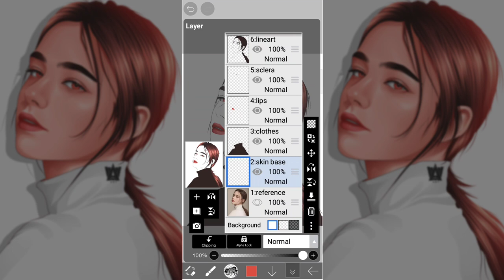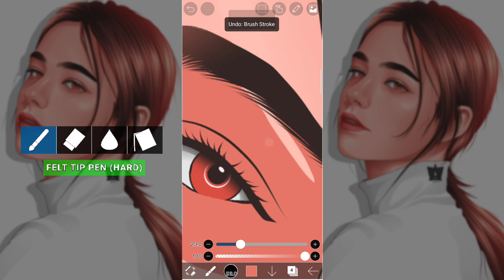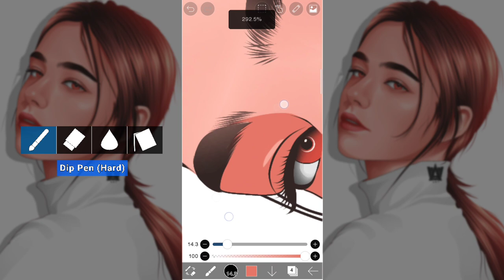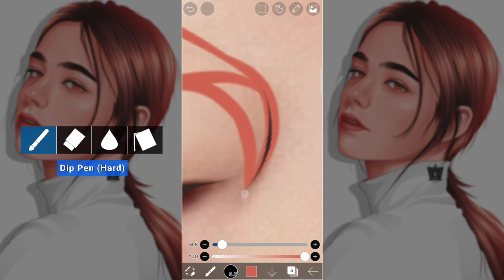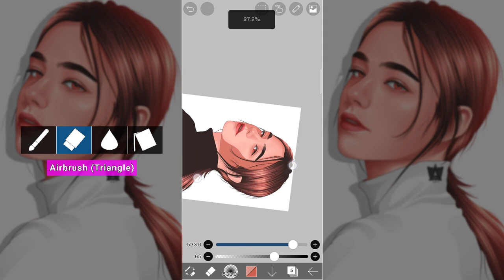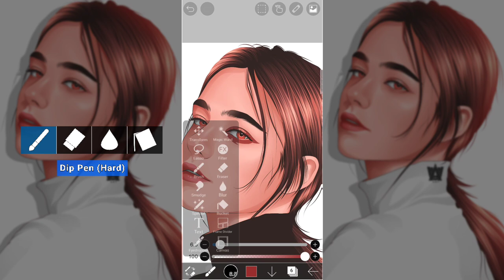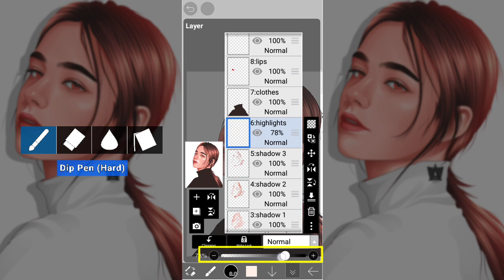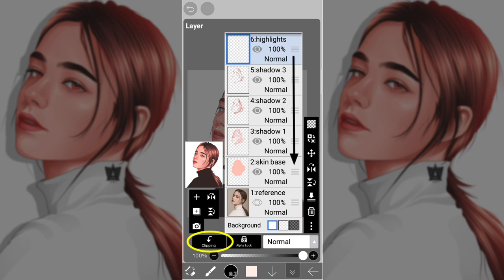SKIN SHADING TUTORIAL (VEXEL ART) | FEATURING @DashaTaranbaby 🤍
I'm using @ibisPaint (Ver.9.1.1)
Duration: 3 hrs and 40 mins
Total Layers: 19 Layers
App used: KineMaster

Brushes used:
Lineart - Dip Pen (Hard) and Special Lasso Fill/Eraser
Eraser - Airbrush (Triangle), 65% opacity